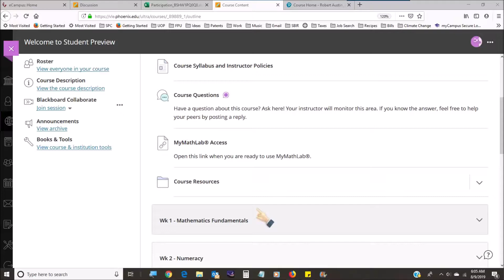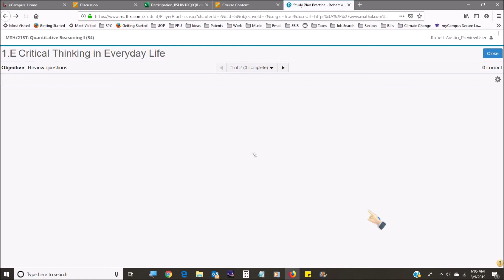Using the study plan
Although it's not part of the weekly assignment, you can always get more MyMathLab practice by going into the Study Plan. Here's a short video to help you navigate it. Music: Common Merganser, by Podington Bear.